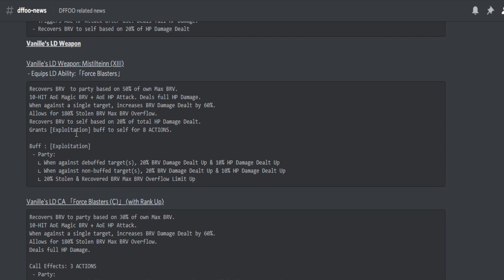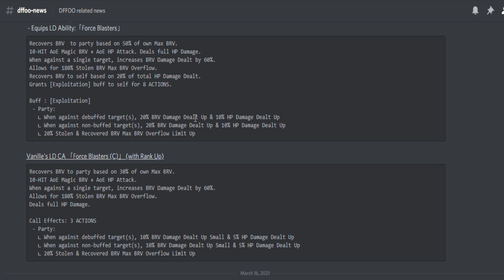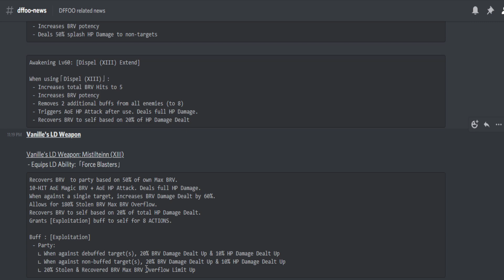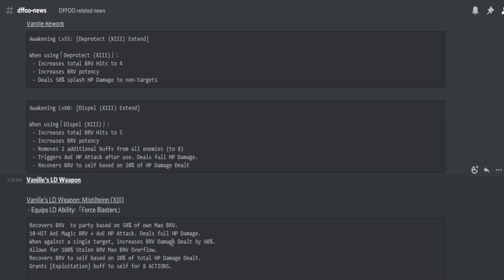Vanille LD/Rework In-Depth! 120% DEF DOWN!? [DFFOO JP]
ALRIGHT, GUYS! Time to check out what Vanille's rework and LD weapon do in JP DFFOO. I also talk about the 120% DEF DOWN that she now brings as well and how it can be combined with other debuffs in the game.

Become a MEMBER and explore the awesome perks for going further beyond in supporting this channel: